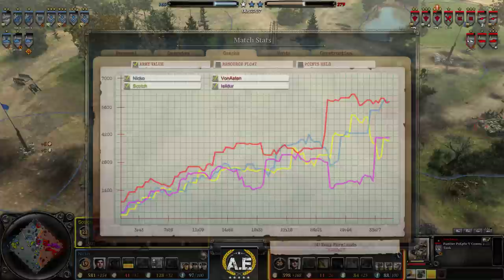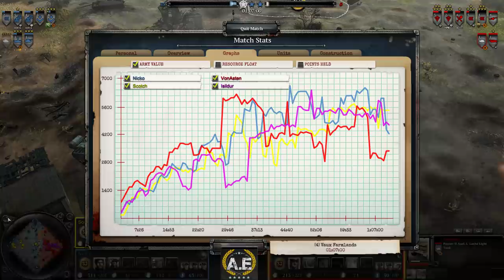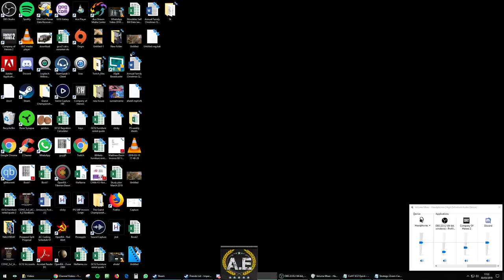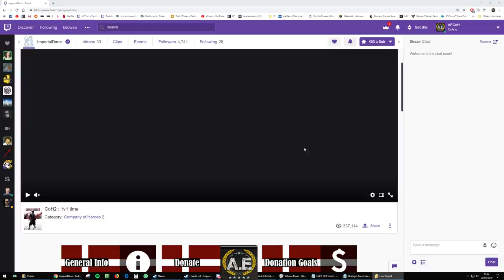SZC #47 with Imperial Dane! - Nicko & Scotch vs. Vonasten & Isildur PART 2 of 2.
Please check out and support Imperial Dane on Twitch, some of the most hilarious and entertaining streams in the community

--- WATCH ---
▶ Fastocast - casts done in half the time!